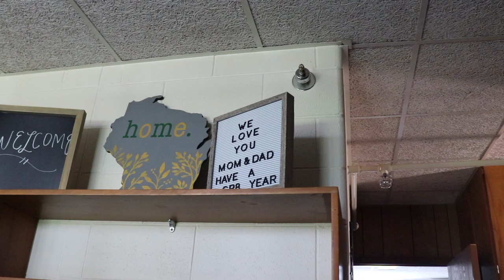Got kicked out of St Norbert :(